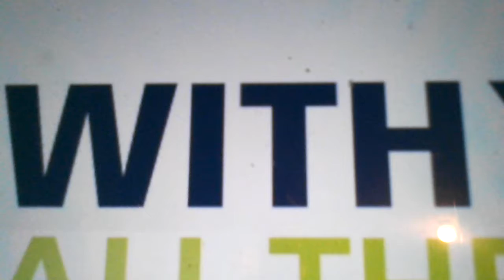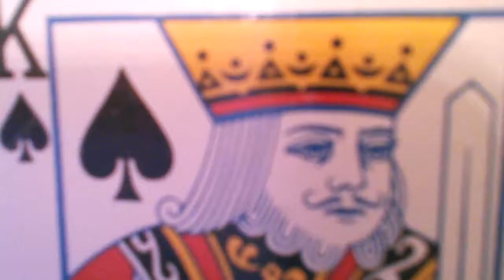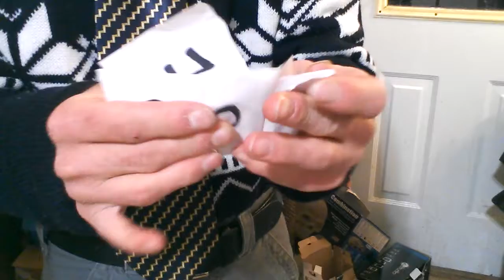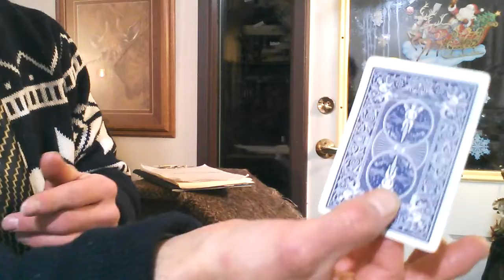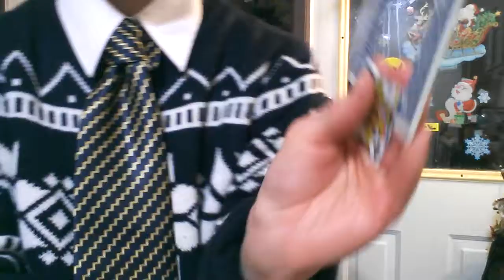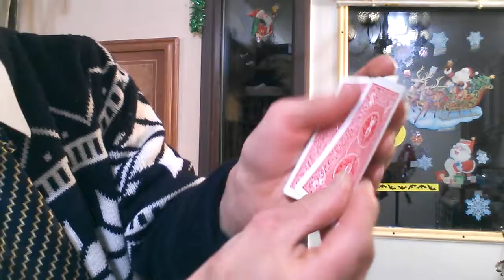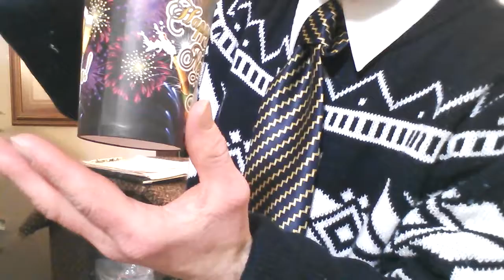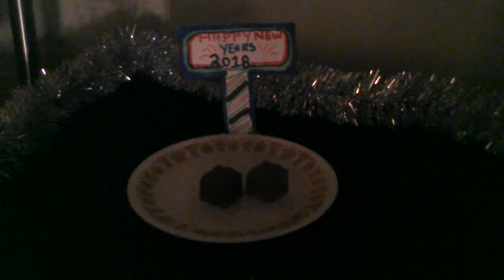A 2018 New Years Delight With Exciting Tricks Magic & Fascinating New Years Pranks#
Get ready get set lets ring in the New Years in right and salute to 2018 get those bells ringing and lets go what is it time for you got it more amazing New Years Tricks Pranks Gags And Magic hope this year brings all the best of 2018 signing new years resolutions and making all the blessings count here we have tons of awesome tricks that you can do for the New Years here are the top 19 tricks below enjoy the rest of the video

1 The Magic Samerging 2018 Sign Trick
2 The Disappearing Jack In The Middle Card Trick
3 The Vanishing 3rd Card Magic Trick
4 The Cellophane Wrap Trick
5 The Magic New Years Hover Party Cup Trick Prank
6 The Mysterious Floating New Years Cup Trick
7 The Shrinking Wine In Cup Trick Prank
8 The Broken & Restored Wine Glass Trick
9 The Magic Drawer Box Magic Trick
10 The Magical Black Band To Bow Tie Trick 11 The Dissolving Coin & Card In Cup Magic Trick
12 The Magic Lindor Bag Trick Prank
13 The Magic New Years Gold Coin Hat Magic Trick
14 The New Years Changing Tie Magic Trick
15 The Magic 2018 Trick Prank
16 The Magic New Years 4 +4  Cards Magic Trick
17 The New Years Coin Flask Trick
18 The Happy New Years Chocolates Plate Trick Prank
19 The Magic New Years Appearing Coffee Crisp Magic Trick